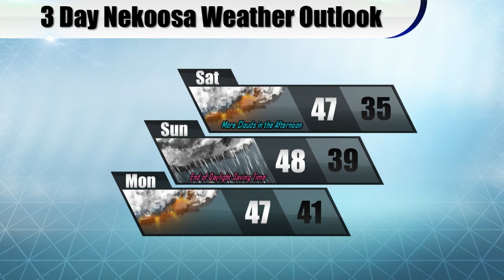NHSN Friday November 2nd 2018